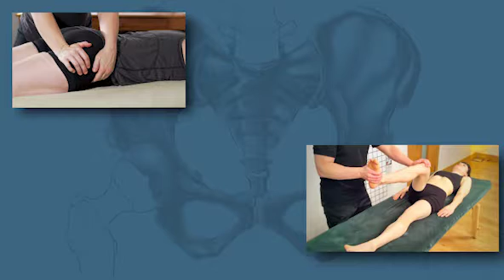Hip Jam Event